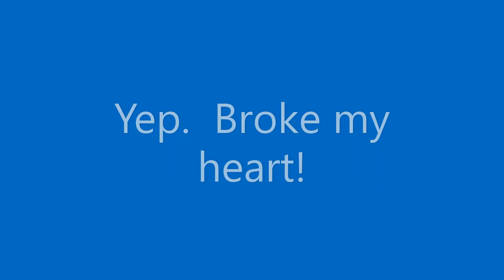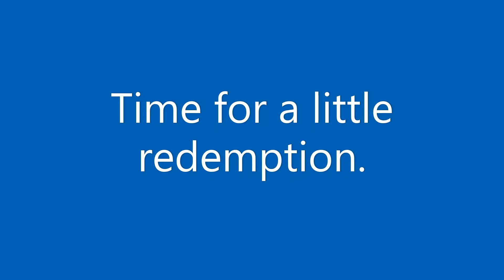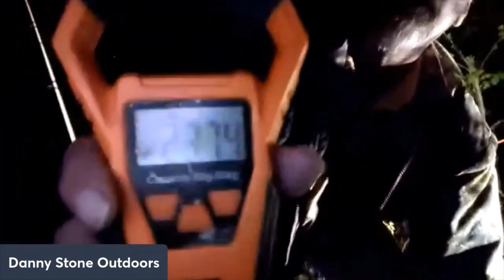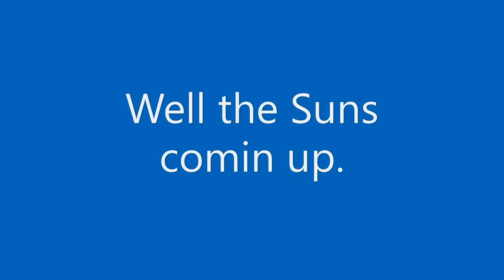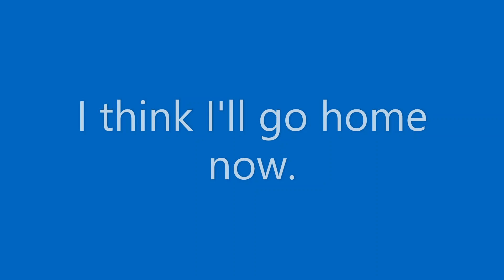Before And After The Premiere of Our New Show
We had the Premiere of our new show Saturday May 7th.  It was a great night with amazing people and some killer catfish caught.
 This is what happened with me that a lot of folks didn't get to see.